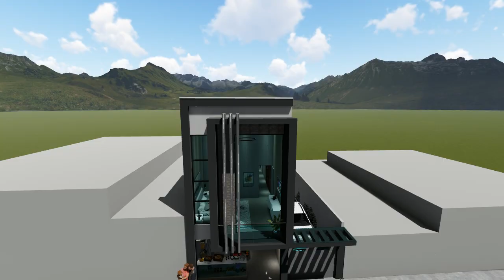vivienda en totonicapan